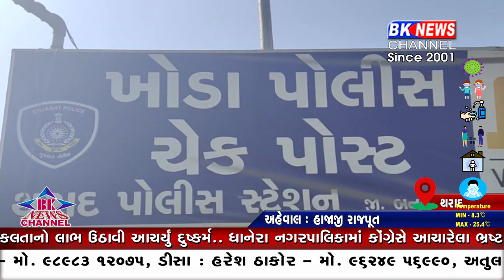થરાદ પોલીસ ચેકિંગ...